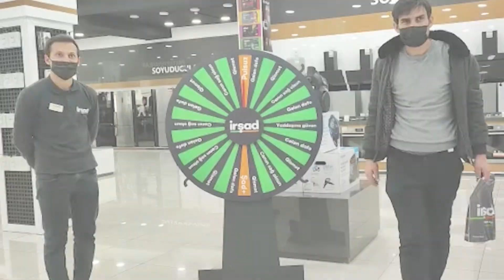Şad+ oynadılar, PULSUZ apardılar!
İrşadın "Şad+" çarxı xoşbəxt anları bəxş etməyə davam edir. 🥰
Qaliblərimizin o sevinc dolu anlarını sizinlə paylaşırıq. 😍
Əgər sən də onlar kimi PULSUZ aparmaq istəyirsənsə, vaxt itirmədən 15 yanvaradək İrşada gəl, çarxı fırlat və əldə etdiyin məhsulu pulsuz qazanmaq şansını əldə et! 😇